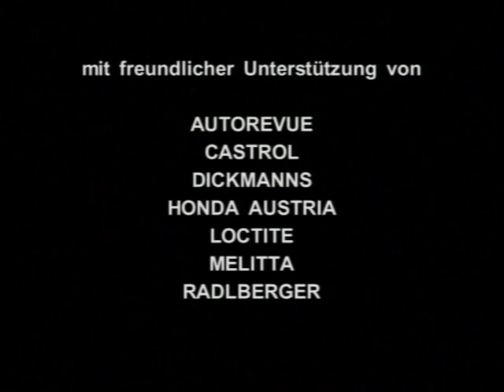MA 2412 - Sex (6) Teil 2/2